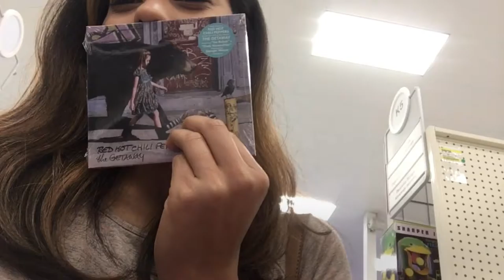My Boyfriend Surprised Me With An Early Christmas Present | Vlogmas Day 13